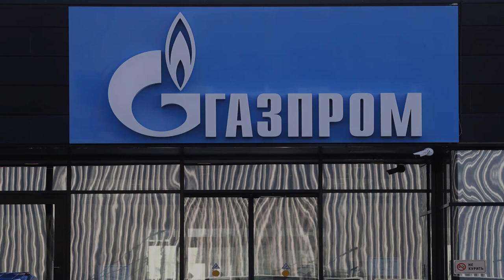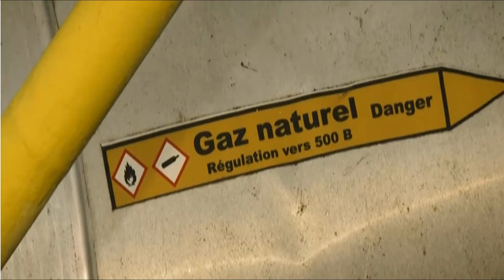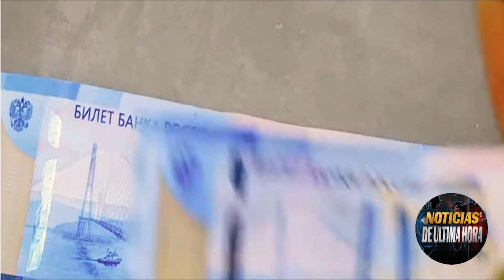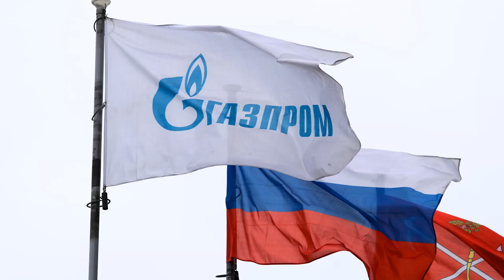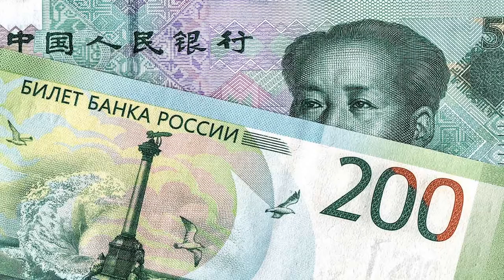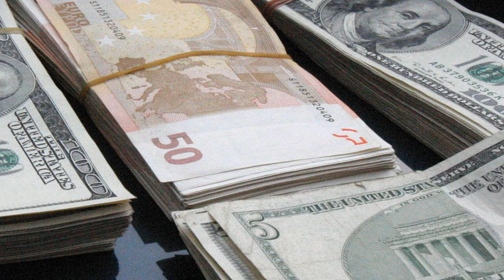NO LE CREIAN ESTE ES EL PRIMER PASO Temen que se ponga Peor OSO Aplicara OJO X ojo EUROPA En Ascuas.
ÙLTIMA HORA Noticias internacionales hoy 1 septiembre de 2022.Noticias último minuto en vivo.

Hoy cumplió el kremlin con realizar el corte de Gas a los EUROPEOS .

INCREIBLE DENUNCIA De como desde el norte se saltan las mismas sanciones de EE.UU.

Expertos llaman jugada maestra de PUT1N Para desmontar las sanciones de occidente.